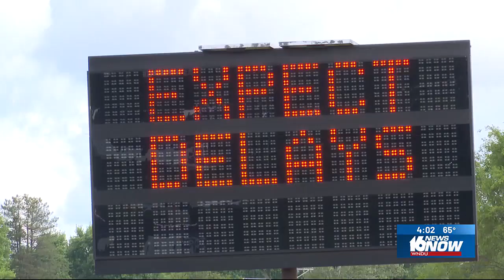Businesses along M-51 bracing for less boom amid lane closures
There was not a lot of traffic in the area on Wednesday, as drivers are taking detours.